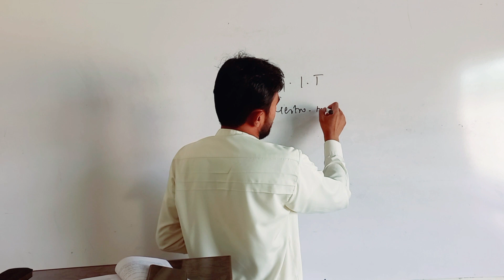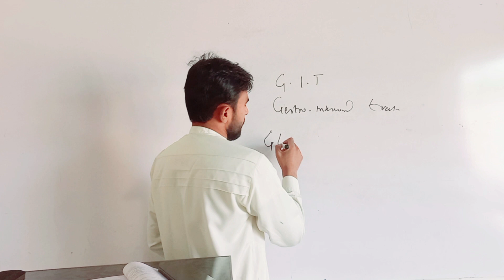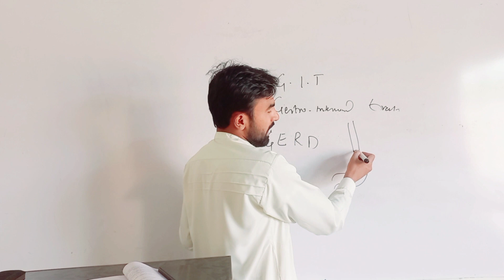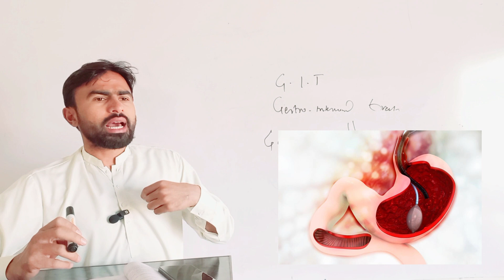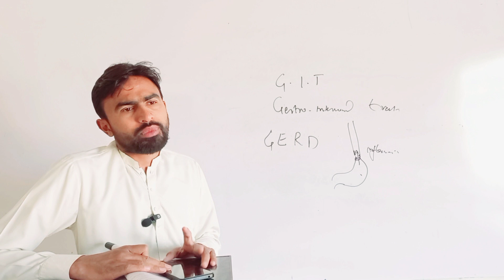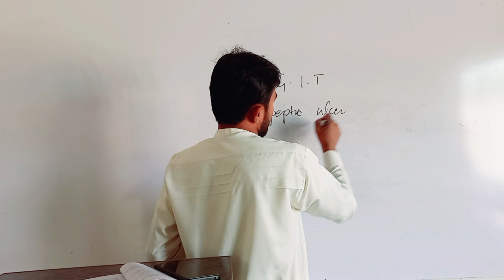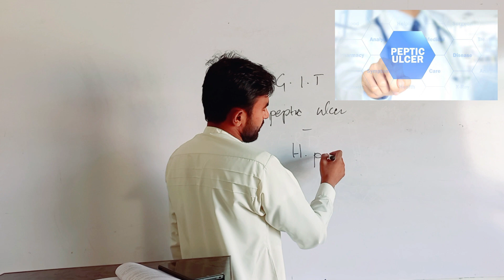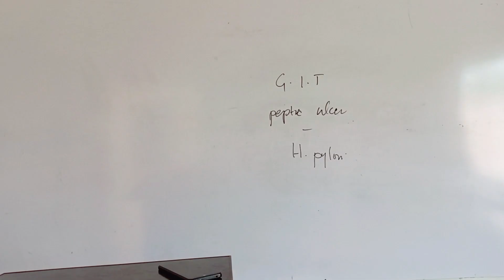Gastro-oesophageal Reflux Disease (GERD Dispenser class PMF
In this video, we will discuss Gastro-oesophageal Reflux Disease (GERD), a common condition that affects the digestive system. As dispensers, it is essential to understand the causes, symptoms, and treatment options for GERD to provide effective support to patients. We will cover:

- Definition and prevalence of GERD
- Lifestyle modifications and dietary changes
- Medication options and dispensing considerations
- Patient counselling and management tips

By the end of this video, you will have a comprehensive understanding of GERD and be able to provide informed care to patients suffering from this condition.